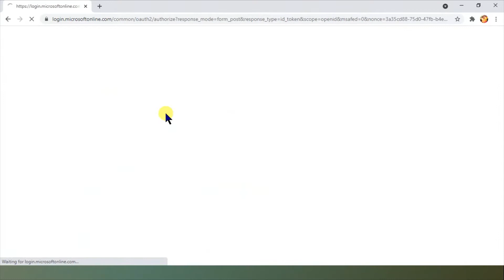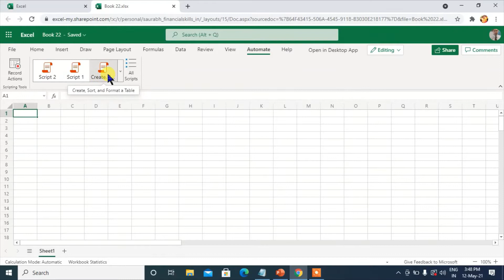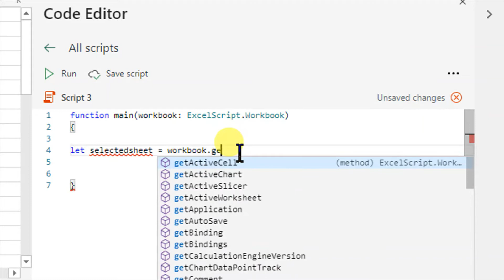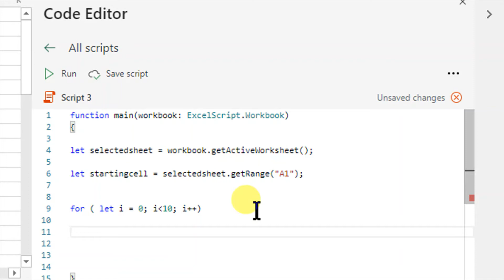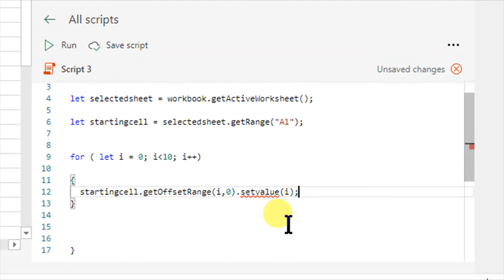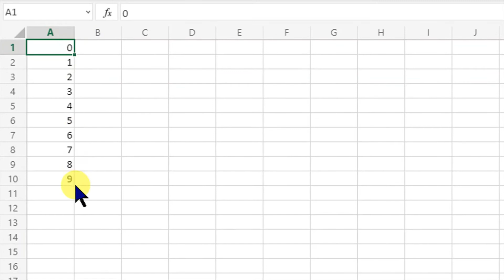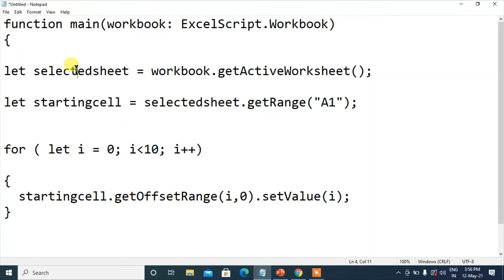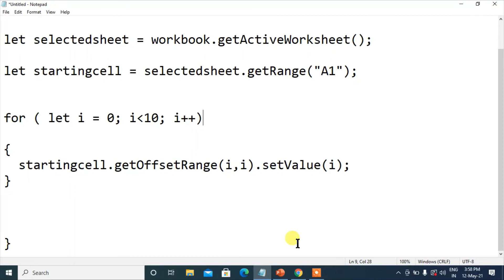Tutorial 1 : Writing data on cells office script (Excel online - Excel on web)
This tutorial will tech you
1 Where to write code
2 How to run the program,
3 Writing data in cell using setValue()
A good hand on example to start your office script journey